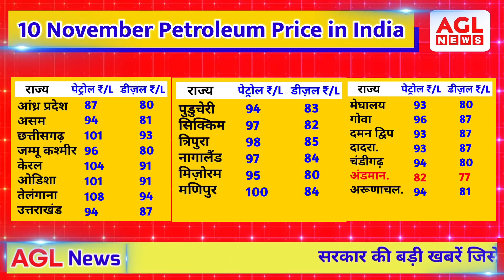Petrol Diesel Price Today 11 November 2021 News UP Delhi Rajasthan Punjab Aaj Ka Petrol Bhav Rate ⛽₹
Petrol Price in Delhi
Petrol-Diesel Price Today
Rajasthan Petrol Diesel Price Today
Petrol Diesel Price in Rajasthan
Today petrol price in Jaipur
up petrol price today 2021
up me petrol ka rate today
Himachal Pradesh Petrol Diesel Price
Petrol Diesel Price in Himachal Pradesh
पेट्रोल-डीजल के दाम आज
aaj ka petrol bhab
aaj ka petrol dam
aaj ka petrol diesel ka bhav
aak ka petrol ka rate kya hai
aaj ka petrol ka rate
aak ka petrol diesel ka rate kya hai
आज का पेट्रोल डीजल का भाव
आज का पेट्रोल का भाव
News about prices, Petrol and diesel
12 November 2021 Petrol Diesel Price Today

Petrol Diesel Price Today in UP, Delhi, Haryana, Punjab, Gujarat, Rajasthan, Jaipur, Mumbai, Tamil Nadu, Wes Bengal, Kolkata Bihar, Patna, Himachal Pradesh, Shimla, Madhya Pradesh, Bhopal, Karnataka, Chennai & Jharkhand Aaj Ka Petrol Bhav Rate ⛽

petrol diesel price news today modi
Petrol Price in Delhi Today
Today Petrol Price in Delhi
What is the price of petrol in Karnataka today?
What is the diesel price in Rajasthan?
What is the price of petrol and diesel in India?
Punjab petrol price today
Govt cuts excise duty on petrol, diesel
Chennai Petrol price Today
Kolkata Petrol price Today
mumbai Petrol price today
petrol diesel price news today punjab
petrol price in haryana today
haryana petrol  today
petrol news Today
haryana petrol price
petrol price in punjab today
haryana petrol rate
petrol price in up today
petrol diesel price news today
up diesel petrol rate today
diesel price in haryana today
petrol price reduced
excise duty petrol diesel
excise duty
all state petrol price today
up petrol price today
petrol price today in haryana
haryana petrol price today
petrol news today live
petrol price latest news
petrol price today
petrol price update
Petrol Diesel Price News Hindi
Petrol Price Diwali
Petrol Diesel News Live
Petrol Diesel Latest News
Petrol Diesel Price Update
Petrol Diesel News
petrol diesel news today
petrol diesel news today in hindi
petrol diesel ka bhav
petrol diesel ke bhav
gujarat mein petrol ka bhav
Petrol Diesel Price Gujarat
petrol price in india today live
up petrol price
Delhi petrol price
petrol, diesel price today
Mumbai petrol price
Today: petrol price in India
petrol, diesel price in up today
What is the petrol price today?
What is the cost of 1 litre of petrol?
What is price petrol in Delhi?

Petrol Diesel Price Today 11 November 2021
Latest News Today
Top News
Breaking News
News Today